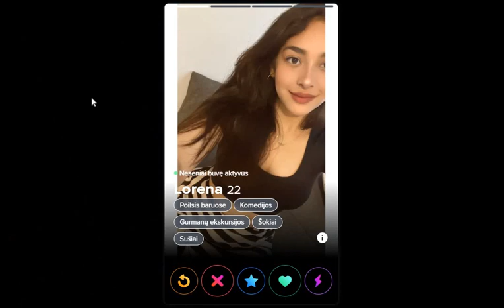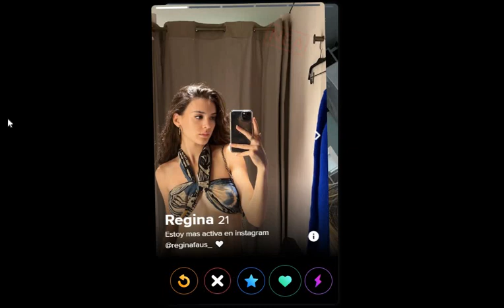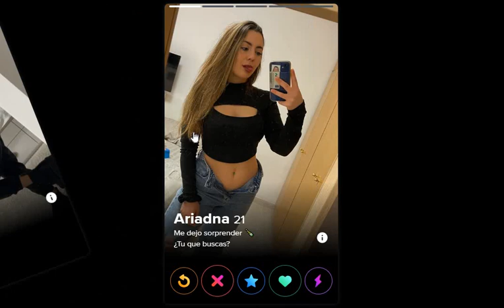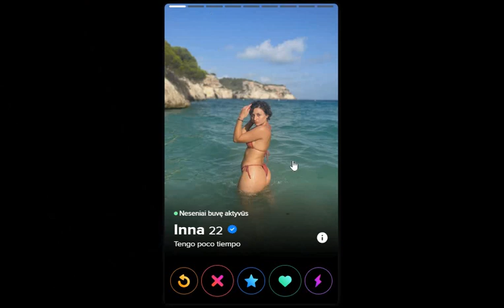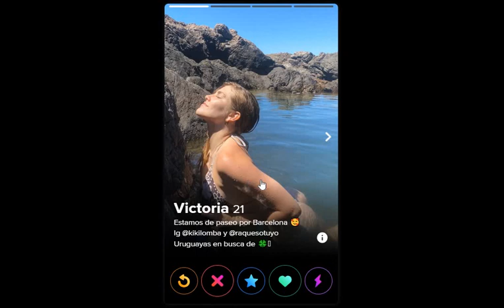Tinder swiping females in Barcelona, Spain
In video made 456 swipes left and no right, and in previous searches in Barcelona made 7822 left and 1 (0,01%) right